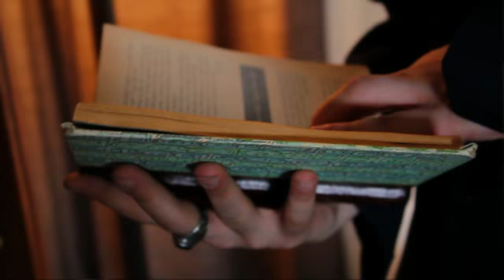Hotel Management Programs (DEC & AEC) @ LaSalle College Montreal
Video description: William Knights first semester student in Hotel Management, and Yves Delgove teacher at LaSalle College Montreal and hotel management industry professional share their experience at LaSalle College Montreal’s International School of Hotel Management & Tourism.